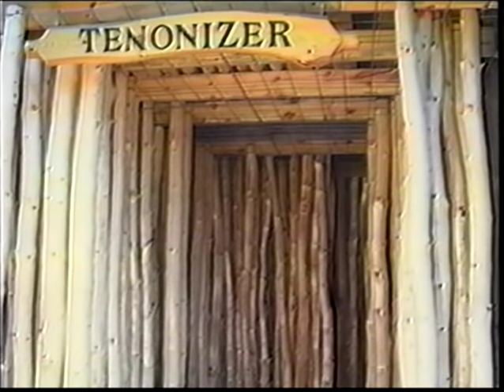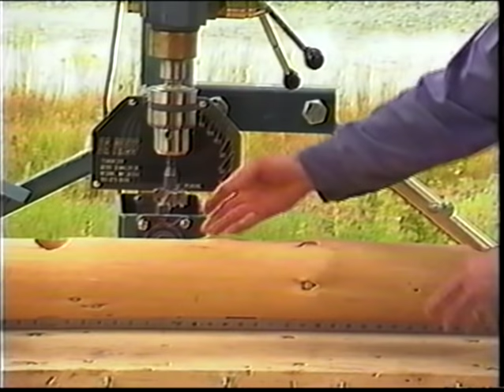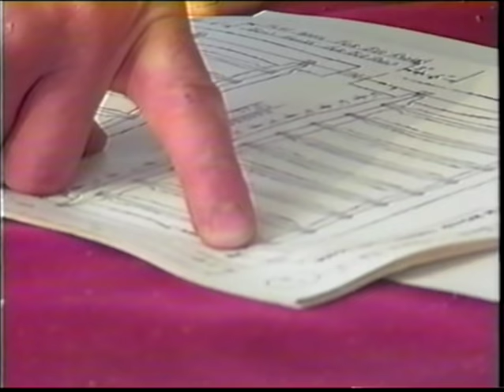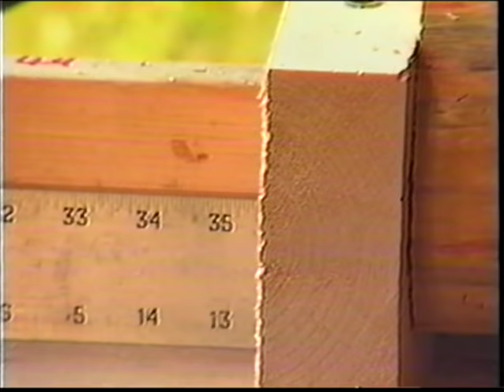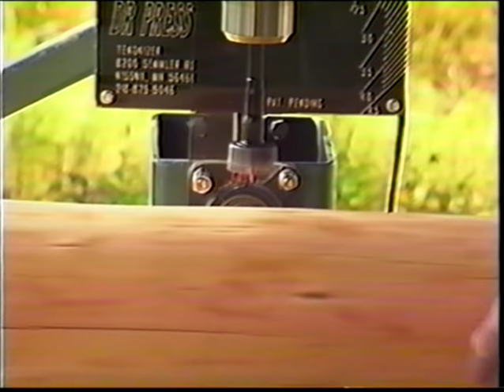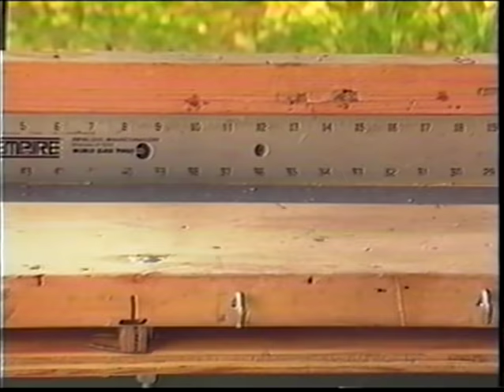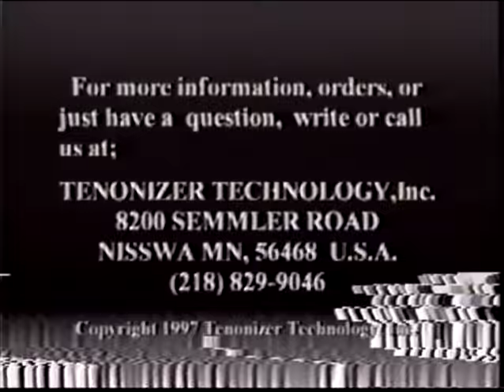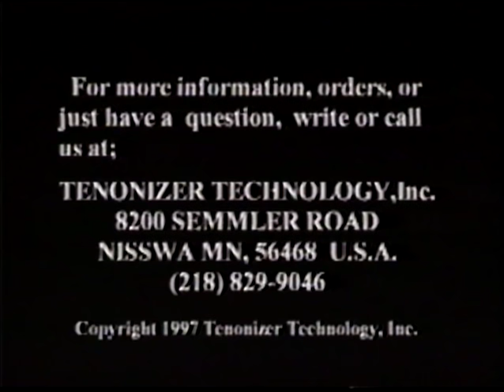Log Furniture 101, where it all begins! Tenonizer, cutting round tenons on a table saw, since 1992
A complete guide for building log furniture and handrail. Instructions for: Removing bark, drying and storing log material, sanding techniques, making mortise and tenon joints, center line design, calculating angles when designing your own products (there is a mathematical formula) and much more.

Camera Girl & I met in the early 70's when we were staff members at a children's Bible camp, and soon after graduating High School I went to work residential home builder/general contractor who put me through my apprenticeship to become a Journeyman Carpenter.

By the time 1978 rolled around we had married, produced 1 tiny infant, completed my 4 year carpenter apprenticeship program, become a Journeyman Carpenter, purchased 40 acres of farm/forest land and moved "up north" to pursue a dream of building Scandinavian Full Scribe Log Homes.

Over the course of the next 14 years we built 10 full scribe log homes, did the the carpenter work and giant log trusses for a convention center and produced 2 more offspring. Also during that time we developed the initial tenon cutting design that would eventually birth Tenonizer Technology LLC. and built our first high-bred Log Accented, Conventional Built Home. Incorporating what we considered the best of both worlds, we put log posts & beams, log floor joists, a log circle stairway and log handrail on the inside of the house, and low maintenance, highly weather resistant ruggedly handsome product on the outside of the home.

Then came our second year of high-transition; 1992. We sold the 2 homes we owned, purchased a remote chunk of woods/water property a bit further north and began the business called Tenonizer Technology LLC. Over the next few years Tenonizer developed an assortment of log furniture/log handrail building machinery which was sold and shipped across the US, Canada, and Newfoundland. There was radius shoulder tenon cutters, from the simple TC 22, the giant and totally automated TC 338, and the compact but fully fast and automated TC 300. There was also sanding machines, log corner notcher's, tilting column drill press, and laser guided drills. We pressed to put the best, log furniture, log handrail, log accent, processing/building ability within reach of the average homeowner, builder, contractor and shop owner. We built and sold a lot of stuff.

Next came the beginning of instructional video portion of our endeavor, Log Furniture 101 was the first video we produced in the late 90's, with 2 more Log Handrail and Stairway Log Handrail videos close on its heals.

Shortly after 9/11 struck we teamed up with a producer who assisted us with the Outdoors Channel TV series A Piece of the Woods, a 13 episode series which aired on the Outdoors Channel in 2004, we then fitted portions of that series which was broadcast on PBS. In 2013 and 2014 the bulk of that series was placed on our Youtube channel, Tenonizer, log furniture, timber frame, and Life.

It is our pleasure to have you join us on this journey